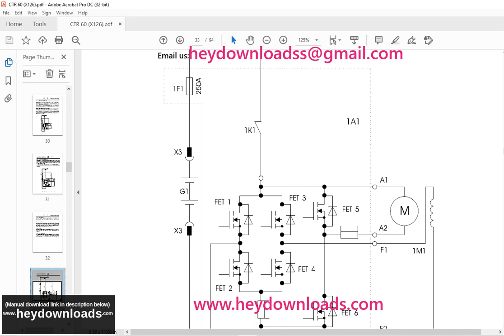STILL STED Electric tractor CTR 60 Type 126 Service Training Manual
Language : English
Pages : 94
Downloadable : Yes
File Type : PDF